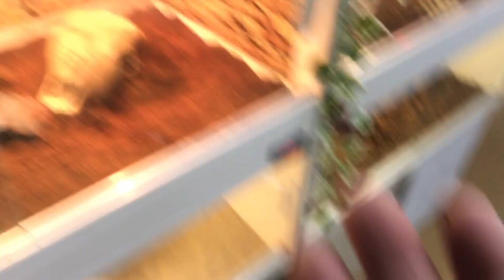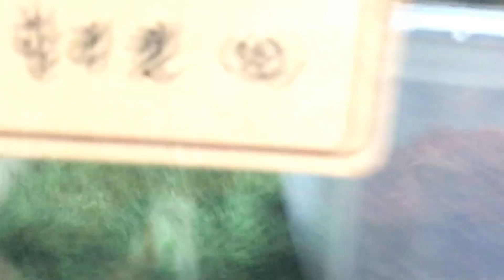너무 작은 도마뱀 알이 나왔지만... 그리고 새 생명 탄생! [집돌이]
크레스티드 게코 메이팅 한지 몇개월이 지났는데.. 둥이 한테
문제가 있나ㅠㅠ 혹시 몰라서 산란통을 다시 넣어줬습니다!

집돌이와 소통은?